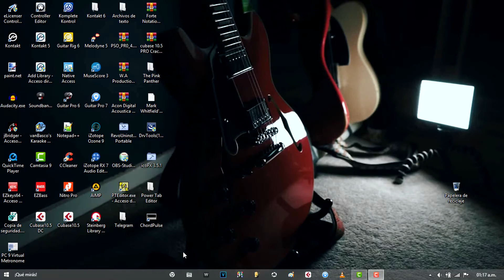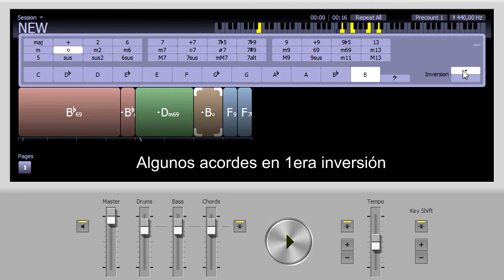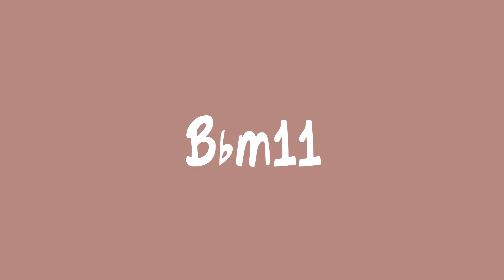Pista de acompañamiento con ChordPulse 2.6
ChordPulse es un práctico y divertido software con el que podemos crear backing tracks para jugar con nuestro instrumento. Versátil para la práctica individual, y también para la enseñanza musical.